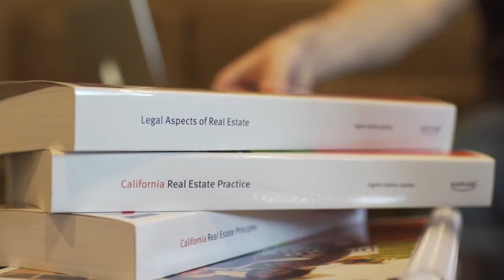Tarbell 2 Min Recruiting Video D3